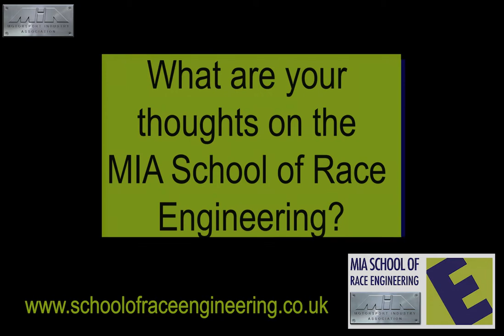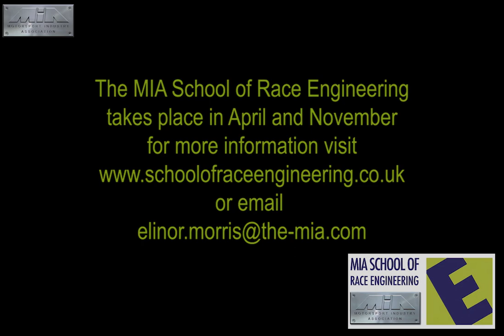Graduate Tom talks about the MIA School of Race Engineering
MIA School of Race Engineering graduate Tom talks about his experience of the MIA School of Race Engineering.

The MIA School of Race Engineering is a focused and interactive course which bridges the gap between general Motorsport engineering and becoming the Race Engineers of tomorrow.

Our tutors are successful race-winning engineers from Formula 1, WEC, Formula E, BTCC, IndyCar, DTM and F3, who will share their real world trackside experiences with you.